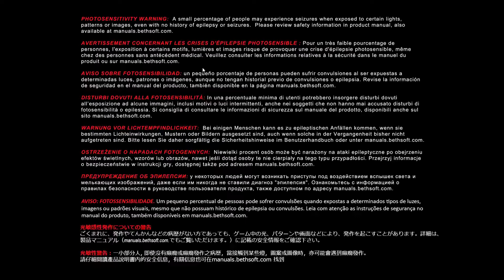DOOM խաղի վերանայում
DOOM (2016) խաղի վերանայում,
գրաֆիկան, մեխանիկան, խաղային պրոցես, պատմություն

Platforms: PlayStation 4, Xbox One, Nintendo Switch, Windows